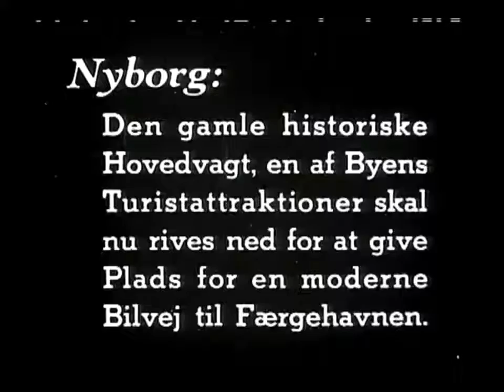Nyborg hovedvagt skal nedrives - 1935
Den gamle historiske hovedvagt, en af Byens Turistattraktioner skal nedrives for at give Plads for en moderne bilvej til Færgehavnen.

Nyborg main guard, is  about to be demolished - 1935

The old historic Main Gate of the city's tourist attractions, about to be demolished to make room for a modern freeway to ferry port.